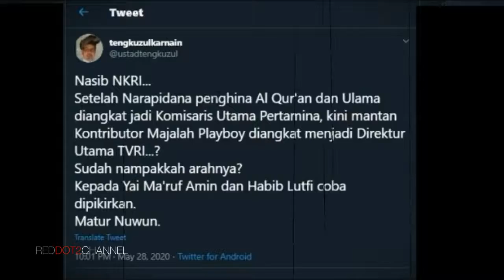VIRAL HARI INI~Jejak Dirut Baru TVRI di Majalah Playboy, Tengku Zul Sentil Maruf Amin